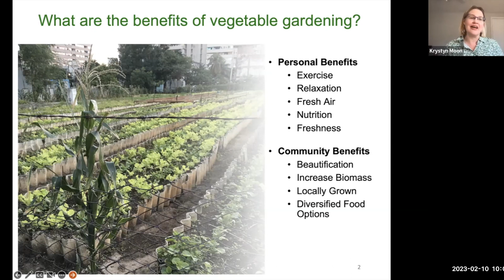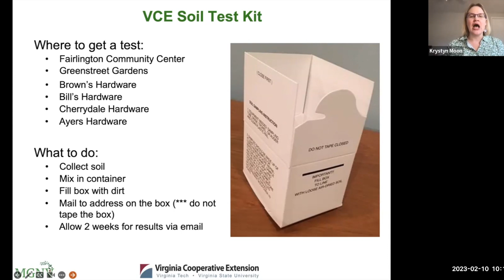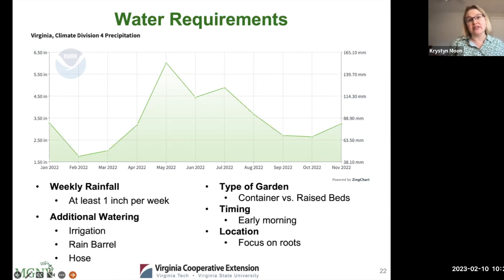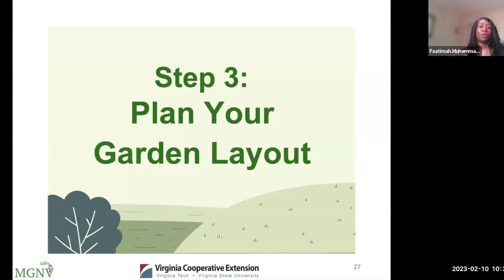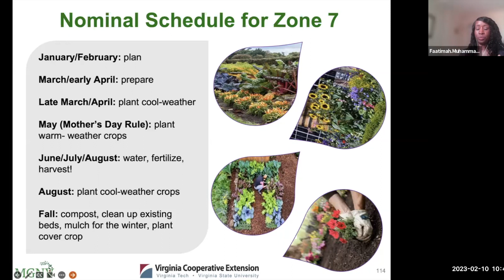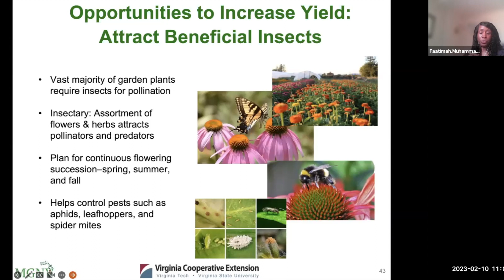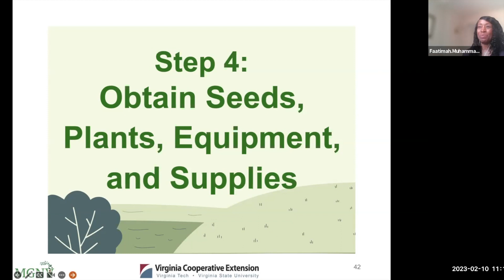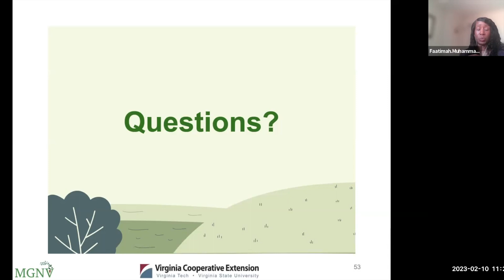Vegetable Gardening Part 1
0:00:00: Introduction
0:02:21:  Benefits of Vegetable Gardening & Overview
Step 1 - Location
0:04:05:  Location
Step 2 - Physical Requirements
0:07:42:  Physical Requirements: Soil
0:17:35:  Physical Requirements: Sunlight, Climate & Temperature
0:20:35: Physical Requirements: Air
0:21:19: Physical Requirements: Water
0:22:56: Physical Requirements: Soil Preparation
0:25:31: Q & A
Step 3 - Plan Your Garden Layout
0:33:10: Vegetable Selection
0:38:26: Plant Timing
0:42:48: Garden Layouts
0:48:52: Increasing yields
0:55:51: Q & A
Step 4 - Obtain Seeds, Plants, Equipment & Supplies
1:02:38: Obtaining Vegetable Plants
1:06:13: Garden Equipment
1:07:20: Safety Tips
1:09:27: Info about Master Gardener Programs
1:11:56: Q & A

Join Extension Master Gardener Interns Faatimah Muhammad and Krystyn Moon for a beginners’ class on the many aspects of vegetable gardening. This is a two-part course on learning how to grow a vegetable garden. In Part 1, you’ll learn how to select a site, improve your soil, plan your garden, and obtain seeds, plants, and equipment. In Part 2, you’ll learn tips on how to care for your crops as they grow and how to harvest your fruits and vegetables.